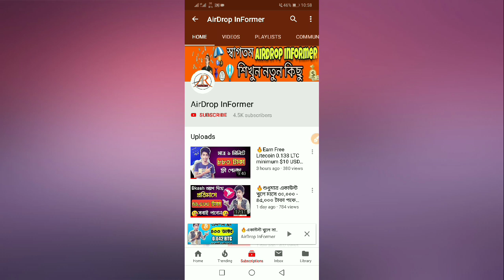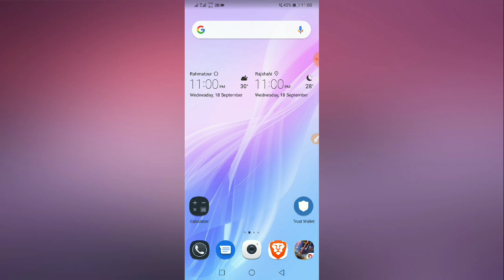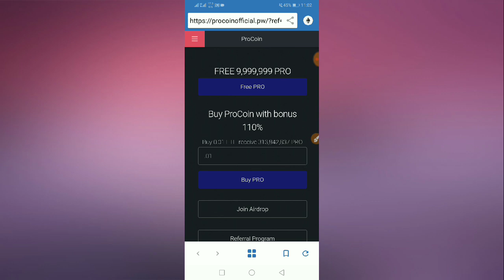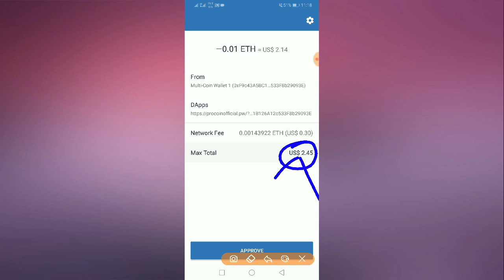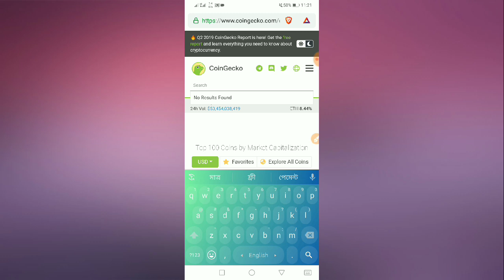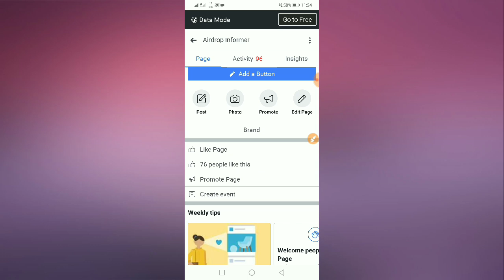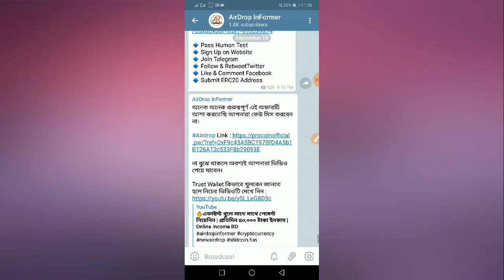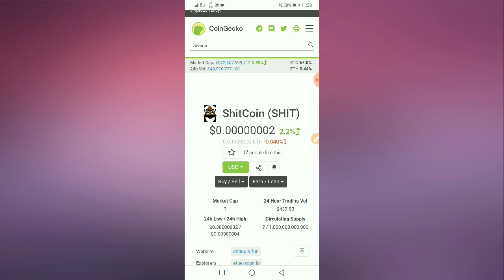🔥একাউন্ট খুলে সাথে সাথে পেমেন্ট নিয়েনিন | প্রতিদিন ৪০,০০০ টাকা ইনকাম | Online Income BD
__#_AirDrop_InFormer_  ___ আমাদের চ্যানেল এ ১ দিন পর-পরই এ ধরনের ভিডিও আপলোড করে থাকি, তাই আপনি যদি নতুন সব ভিডিও সবার আগে পেতে চান,, তবে Subscribe বাটনে Click করে পাশের bell Icone এ Click করে দিন

Today Topic : #🔥একাউন্ট খুলে সাথে সাথে পেমেন্ট নিয়েনিন | প্রতিদিন ৪০,০০০ টাকা ইনকাম | Online Income BD

Easy Money,
Unlimited Ethereum Hack,Ltc Hack,Best Mining Site 2018,10000 satosi daily income,Top 3 Telegram Bot,Bset 3 Telegram Bot,Fuchet,bitcoin hack,btc,ltc,eth,hack coinbase,airdrop,200$free,without invest,

► Editor & Hoster : Hasebur Rhaman Pavel (The Technical Youtuber / Programmer)